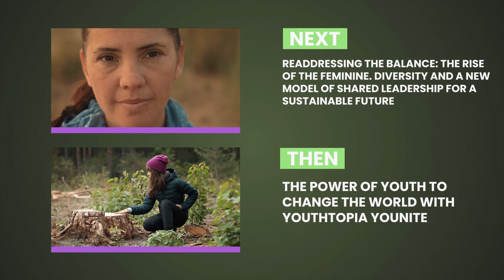Extreme Hangout | The Planet is our Playground – How Action Sports and Climate Action are linked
Exploring the connection between a life in nature, wellbeing, sports and planetary wellbeing . A panel discussing how sports and physical activities outdoors led these panellists to become activists and campaigners for nature. From Wildlife Park Ranger to Pro Skier, from ocean activism to football clubs, each in their own way has found that inspiration to be a climate and nature champion.